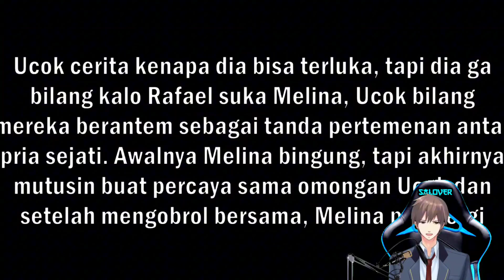Rebutan Melina Sama Rafael di Game Berandal Sekolah Part 30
Gameplay Berandal Sekolah

Gaess kalo kalian suka vidionya jangan lupa disukrep lalu nyalakan loncengnya dan jangan lupa dishare ke teman teman lainnya. Terima Kasih

kaliyan semua bisa reques vidio apa? silahkan komentar di bawah. okeee

FOLLOW INSTAGRAM OFFICIAL LALAPO DIBA TV BIAR GA KETINGGALANA